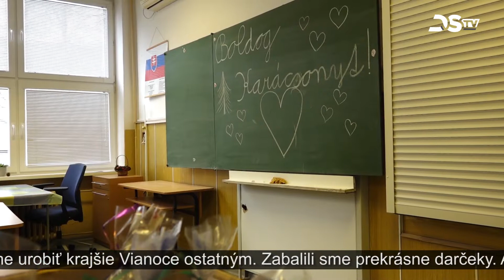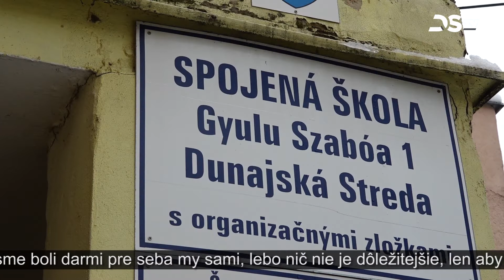Študenti obdarovali vianočnými darčekmi žiakov a deti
Daruj úsmev, robiť dobro je dobré – na Spojenej škole na ulici Gyulu Szabóa sa aj pred Vianocami činili v tomto duchu. V rámci iniciatívy vo vzdelávacej inštitúcii, ktorá má za sebou dlhoročnú tradíciu, študenti tentoraz obdarovali vianočnými darčekmi žiakov dunajskostredskej Špeciálnej základnej školy s vyučovacím jazykom maďarským, choré deti a obyvateľov detského domova.